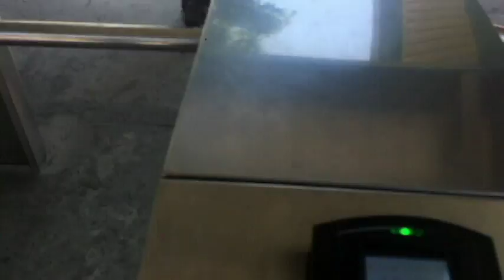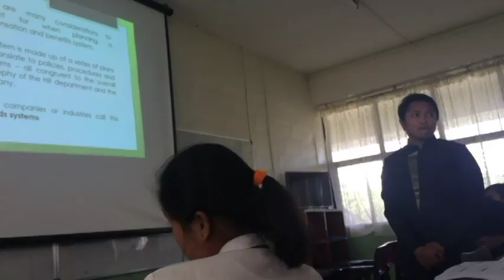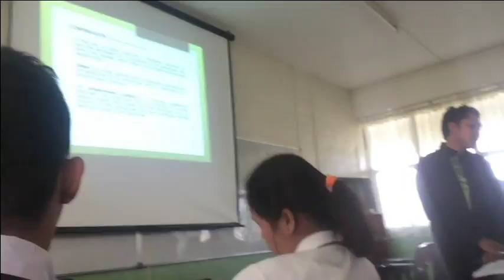Stress Of School!!! Blog ^_^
Hi Guyz this is my 2nd Daily Blog ^_^
nothing much but still interesting thank you for the
never ending support hope you guys continue the support have a lot of activity in my blog soon soo stay tune guyzz